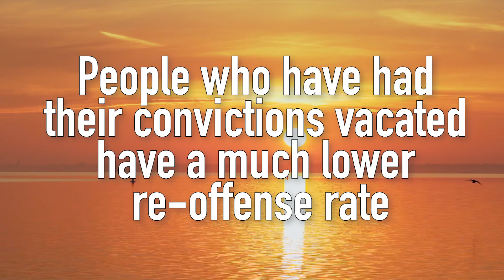Goodman's Goodminute: Clean Slate Act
Washington's state's system of vacating criminal convictions often requires legal counsel and a considerable sum of money. That's great for people who can afford it, but not so much for those who can't. The Clean Slate Act, pushed through committee by Rep. Roger Goodman, D-Kirkland, will require courts to vacate criminal charges if a person has paid their debt to the community.